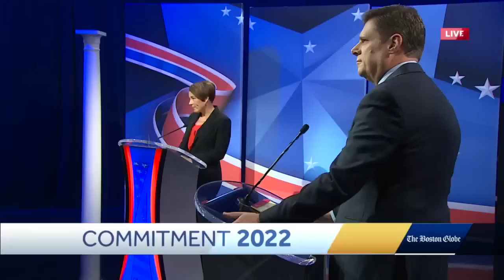Massachusetts candidates for governor Healey, Diehl spar in final debate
Democrat Maura Healey and Republican Geoff Diehl argued over topics including housing costs, energy policy and taxation in their final debate before Massachusetts voters elect one of them to be the state's next governor.